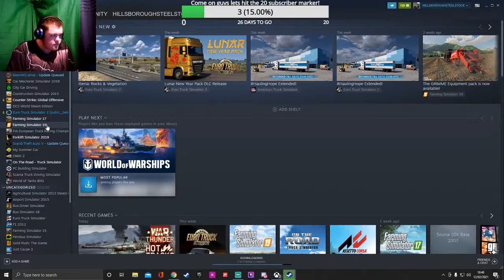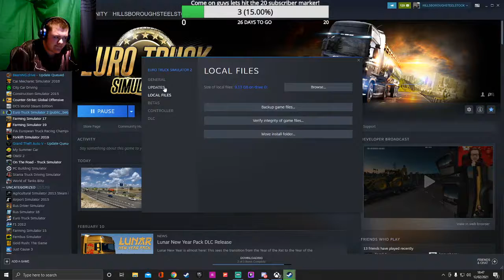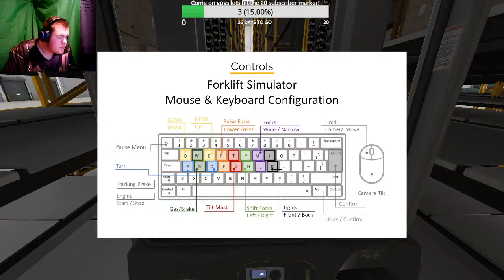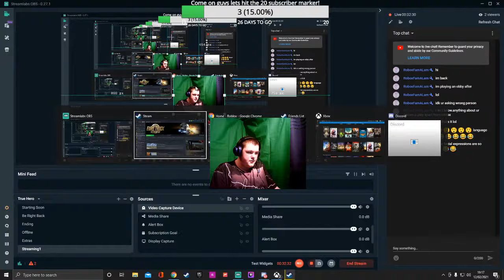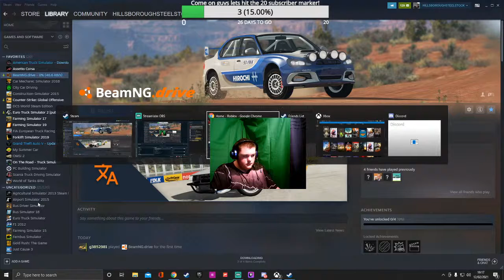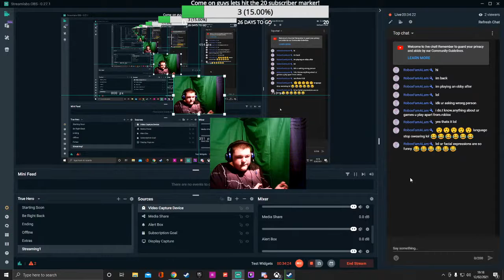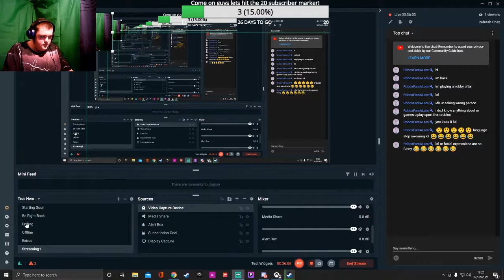FORKLIFT SIMULATOR 2019 LIVESTREAM COMPLETEING THE THEORY